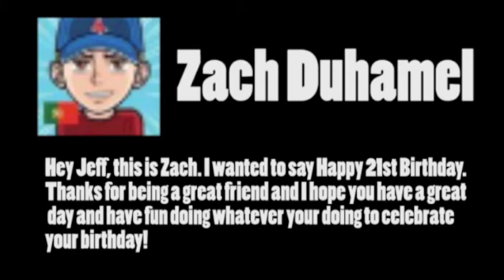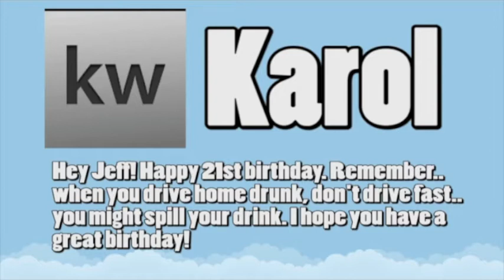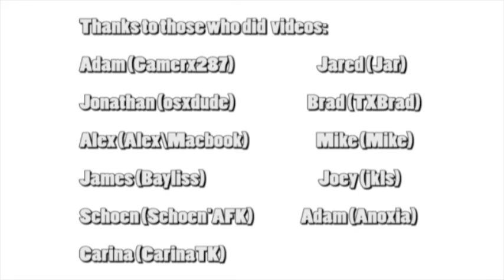Happy 21st Birthday Jeff!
Videos:
Adam (Gamerx287)
Jared (Jar)
Jonathan (osxdude)
Brad (TXBrad)
Alex (Alex\Macbook)
Mike (Mike)
James (Bayliss)
Joey (jkls)
Schoen (Schoen'AFK)
Adam (Anoxia)
Carina (CarinaTK)

Audio:
Frans (Frans)
Zach (ZachD)

Text:
Dave (easy_way)
Karol (Karol)